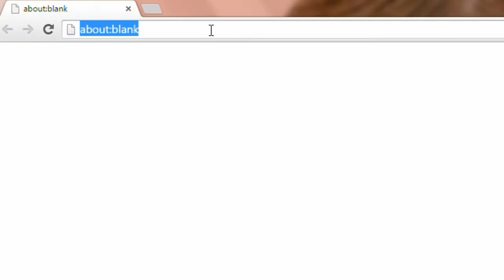:: 8-BIT OF APINK :: Official Website ! | Visit us Now!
Today, I opened the official website for all my 8-bit songs on apink!

Explore:
- Explore the whole site to see all the 8bit Apink Songs

Play Music:
- While playing music, you can Chat, Comment or anything that you can do on the Shoutout Box

Twitter Widget:
- You can stay update at Master Jo's Official Twitter!
- You can also tweet to @MaserJonald

Do you have any questions for Master Jo?